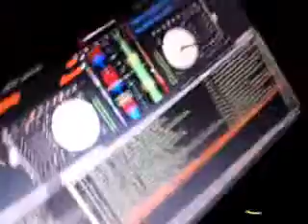Altamura Festa di 18 anni (I Gotta Feeling + Why Don't You)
Alcuni momenti della festa di 18 anni di Mimmo Lacalamita presso l'agriturismo Casal Sabini di Altamura (BA). La voce è quella di DOMY (direttamente da Radio Studio Uno)